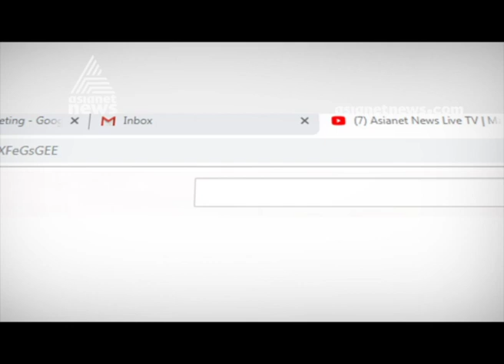കര്‍ത്താര്‍പൂര്‍ ഇന്ത്യ-പാക് സമാധാനത്തിന്റെ ഇടനാഴിയാകുമോ? പാകിസ്ഥാനില്‍ ഏഷ്യാനെറ്റ് ന്യൂസും